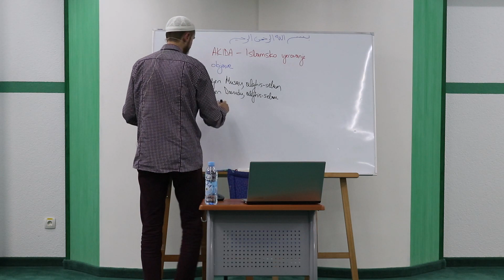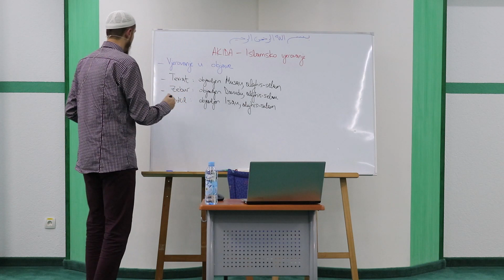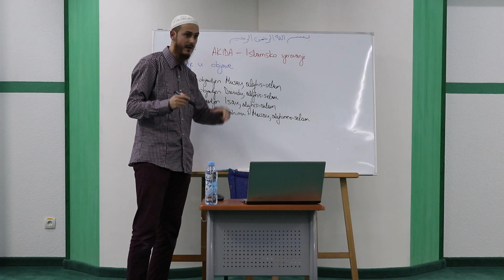AKIDA | Islamsko vjerovanje | 8.dio | Vjerovanje u Objave | Nermin Avdić | 2019.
Link sa prethodnog predavanja: Akida 7. dio